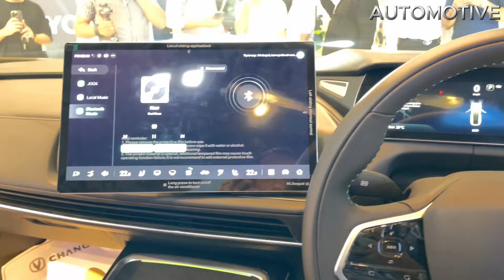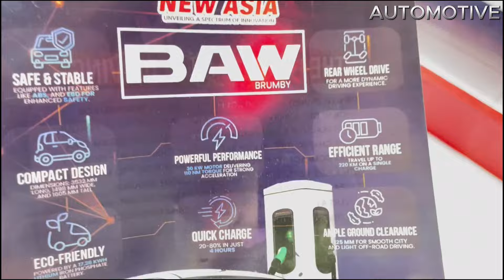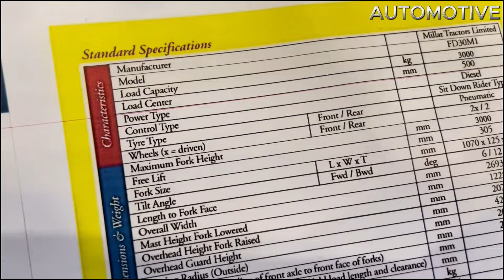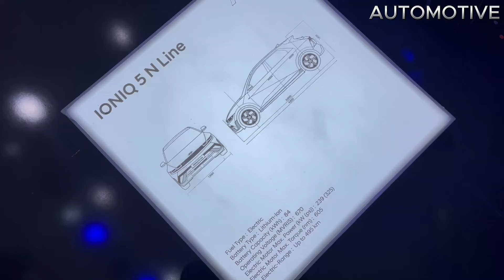Pakistan Auto Show 2024: The Wildest Cars & Bikes Yet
Title:Pakistan’s Biggest Car AutoShow In Lahore Expo 2024 | Automotive | Yourshahzaib

Description: Get an exclusive walkthrough of Pakistan's Biggest Car Auto Show 2024 at Expo Centre Lahore! This highly anticipated event brought together the country's leading automotive manufacturers, showcasing their latest models and cutting-edge technology.
Catch a glimpse of the sleek designs, innovative features, and thrilling performances of the newest cars unveiled by top brands, including [list participating companies, e.g., Toyota, Honda, Suzuki, Kia, etc.]. Our coverage takes you up close and personal with the most awaited car launches of 2024.
Key Highlights:
• Latest car models and concept vehicles
• Live demos and test drives
• Interactive exhibits and engaging activities
• Interviews with industry experts and company representatives
• Sneak peeks of upcoming electric and hybrid vehicles
Participating Companies:
[List companies, e.g., Toyota, Honda, Suzuki, Kia, Hyundai, Changan, MG, BYD , New Asia , Millat tractors etc.]

[List new models, e.g., Toyota Corolla, Honda Civic, Suzuki Swift, Kia Sportage, etc.]
Watch for:
• Exterior and interior walkthroughs
• Feature explanations and demonstrations
• Pricing and availability details
• Comparison reviews and analysis

High-Ranking Keywords:

• Pakistan Auto Show
• Lahore Auto Show
• Car Launch
• New Car Models
• Auto Expo
• Pakistan Automotive
• Car Reviews
• Automotive News
• Car Lovers
• Auto Show
• Expo Centre Lahore
pakwheels
pakwheels auto show
pakwheels car autoshow
lahore expo auto show
expo car auto show
car mate pk
zain ul abideen
pak gear
automotive